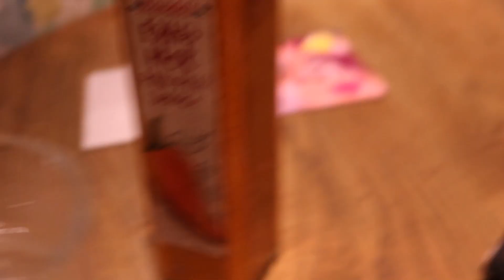The truth about vlogging with friends!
this vlog is a stupid vlog made by a bunch of weird kids! This is what really happens when you vlog with friends!

Snapchat is akajkyt

Plus follow me on Google + @AKAJK

And the gear used to film this video

And the joby gorilla pod slr zoom

Peace out!!